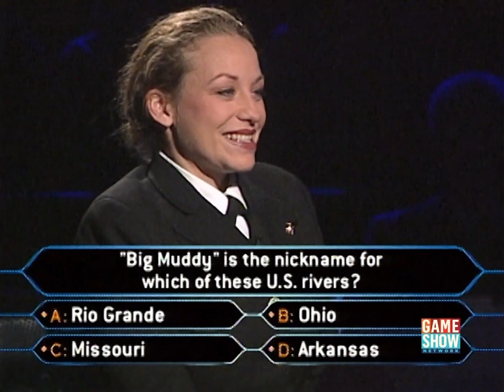Who Wants to be a Millionaire? (US) - November 11th, 2001 (Armed Forces Night 1) (Part 4/11)